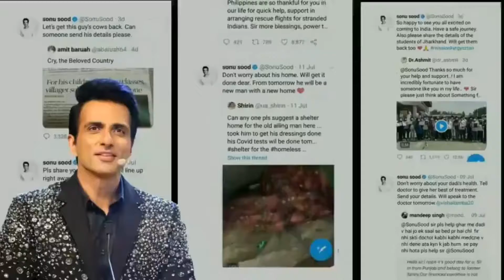A Tribute to Sonu Sood | దైవం మనుష్య రూపేణా | Happy birthday sir | Great humanity